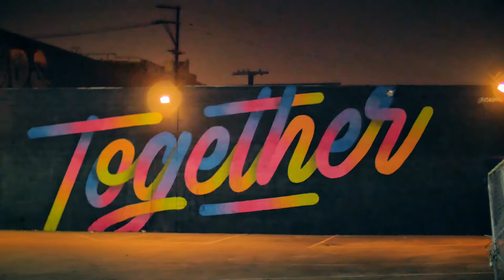"It's a Living" (Ricardo Gonzalez) in DTLA Arts District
N.Y artist (Ricardo Gonzalez) "It's a Living" painting in the Los Angeles Art's district.